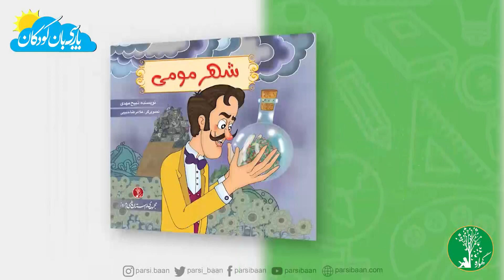پارسی‌بان کودکان - بخش سوم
نویسنده و صدا: ذبیح مهدی
تصویرگر: غلام‌رضا حبیبی
ویدیو: صمد صبا